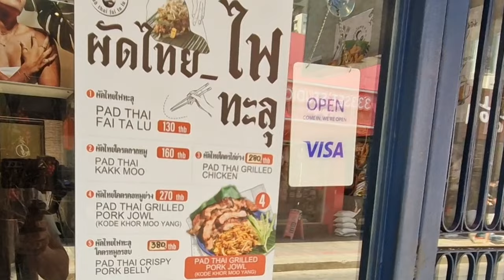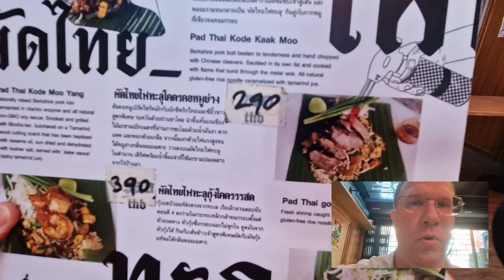Best Pad Thai In Bangkok, Thailand Part 1 - ผัดไทยที่อร่อยที่สุดในกรุงเทพ - ฝรั่งกินอาหารไทย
Living Life,

Pad ThaiFai Ta Lu - ผัดไทยไฟทะลุ

Location: ps://goo.gl/maps/zPTZmaSYqoztu5aFA

Filming with my Samsung S22, and sorry for the selfie cam quality. I had a screen protection that covered the camera.